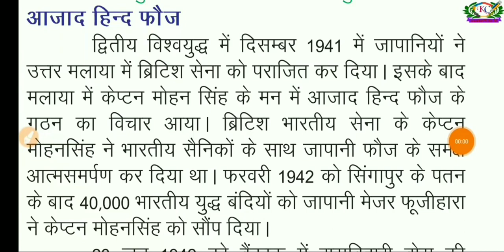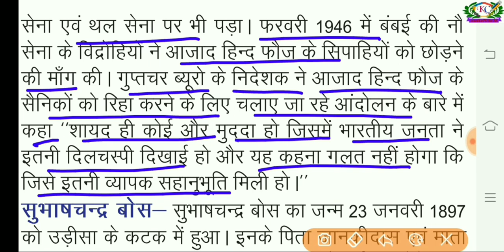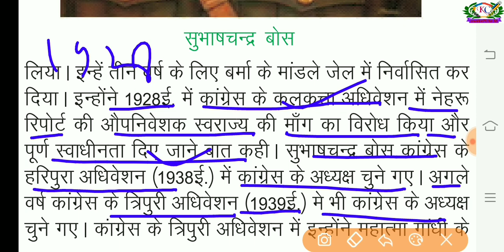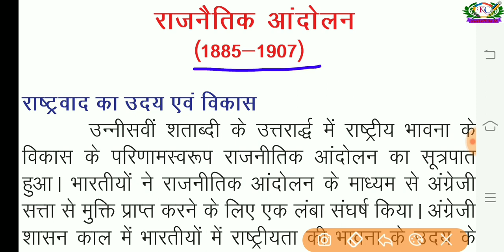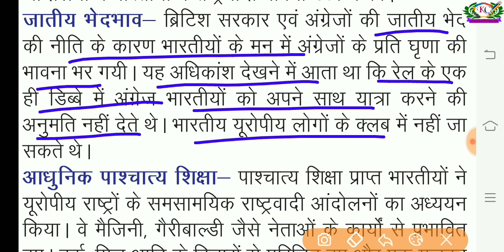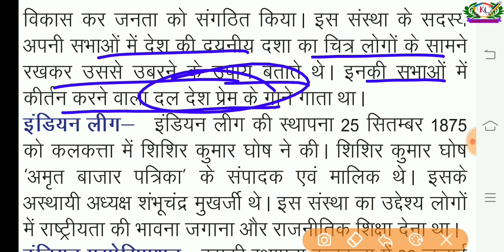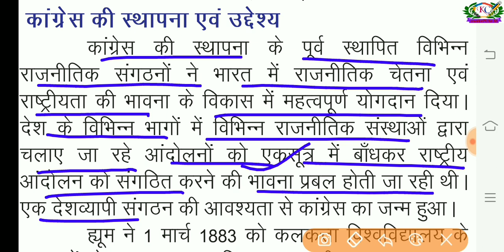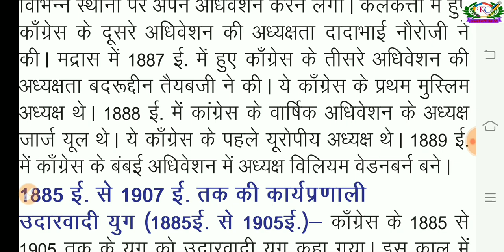RBSE CLASS 12 HISTORY CHAPTER 6🔥आधुनिक भारत का स्वाधीनता आंदोलन | राजनीतिक आंदोलन | बिग पार्ट-4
About This Video 👇

इस लेक्चर में आप निम्न बिंदुओं का अध्ययन करेंगे👇
1.आजाद हिंद फौज का गठन एवं उसका संगठन
2. सुभाष चंद्र बोस का व्यक्तित्व एवं राष्ट्रीय आंदोलन योगदान
3. भारत में राष्ट्रवाद के उदय एवं विकास के कारण
4. भारत की 1885 से पूर्व की स्थिति एवं विभिन्न संगठन
5. भारतीय राष्ट्रीय कांग्रेस की स्थापना एवं उद्देश्य

is lekchar mein aap nimn binduon ka adhyayan karenge👇
1.aajaad hind phauj ka gathan evan usaka sangathan
2. subhaash chandr bos ka vyaktitv evan raashtreey aandolan yogadaan
3. bhaarat mein raashtravaad ke uday evan vikaas ke kaaran
4. bhaarat kee 1885 se poorv kee sthiti evan vibhinn sangathan
5. bhaarateey raashtreey kaangres kee sthaapana evan uddeshy

In this lecture you will study the following points.
1.Azad Hind Fauj formed and its organization
2. Subhash Chandra Bose's personality and national movement contribution
3. Reasons for the rise and development of nationalism in India
4. India's Pre-1885 Status and Various Organizations
5. Establishment and objectives of Indian National Congress